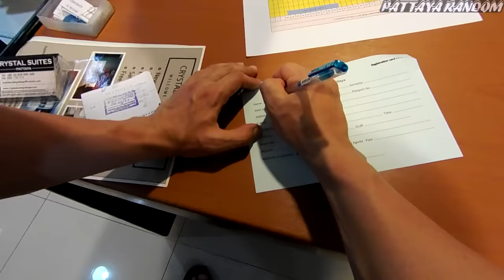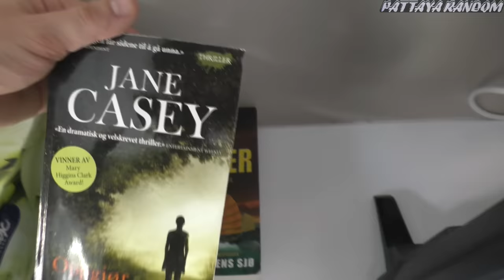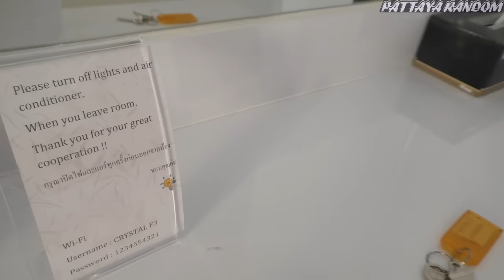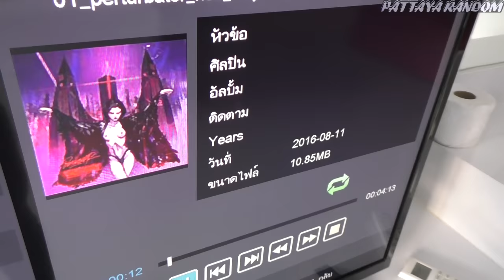Amazing cheap Hotel full of Girls in Pattaya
Pattaya, Thailand. Guest friendly cheap hotel with great rooms on the Soi LK Metro - Famous Street full of Girls, Ladies and Fun!

The review is independent, video was remastered and reloaded